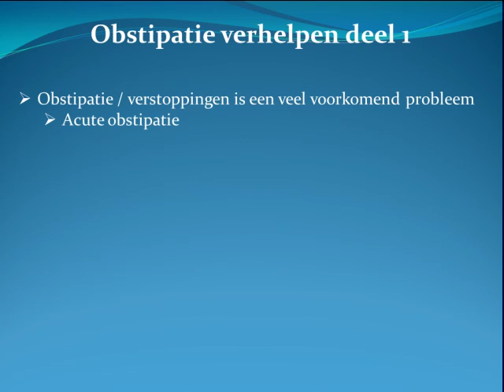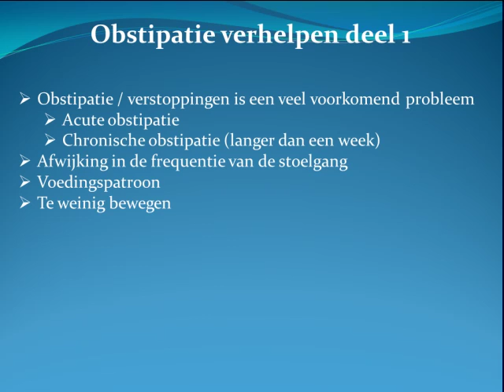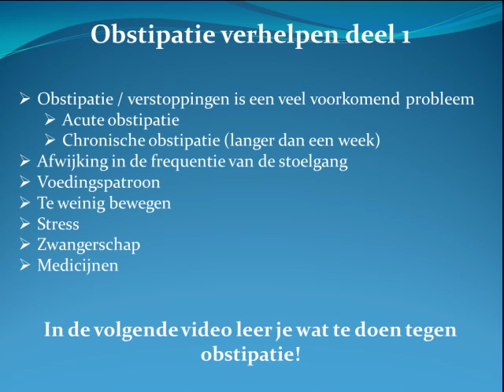Tip van de dag #44: Obstipatie?!?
Obstipatie, hier hebben we allemaal wel eens problemen mee. Vaak hebben de meeste mensen hier last van op vakantie. In deze video een paar tips wat je kunt doen tegen obstipatie en verstoppingen. Voor meer informatie over dit onderwerp, lees het artikel onder de video!